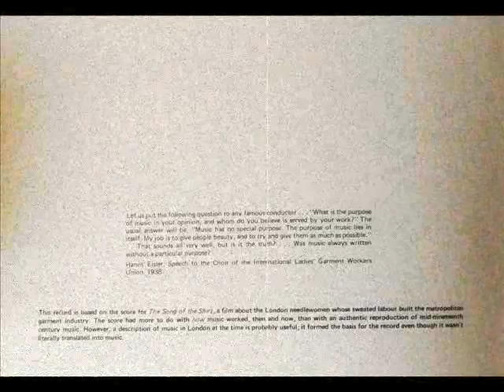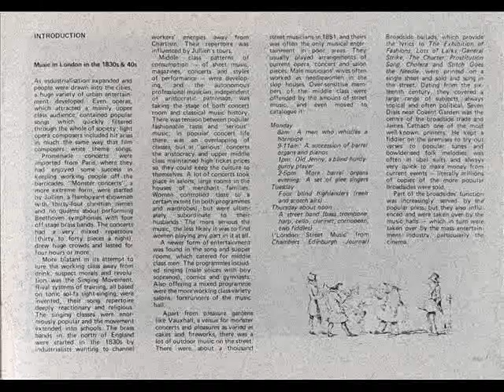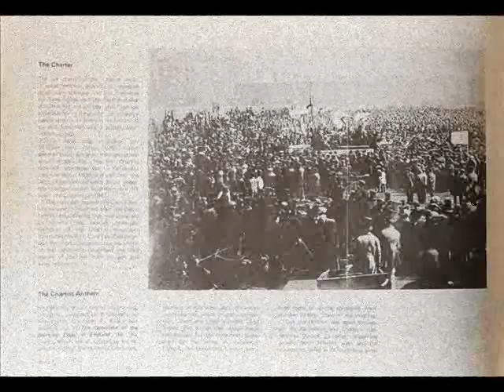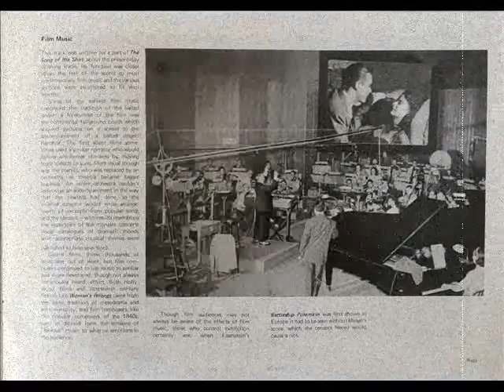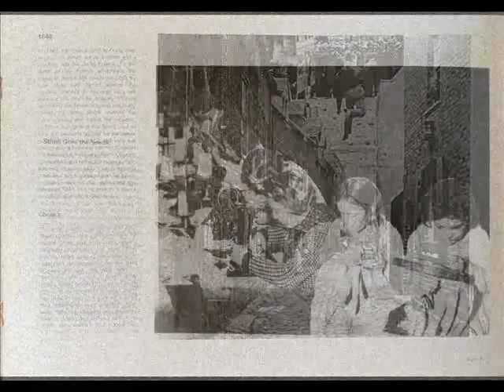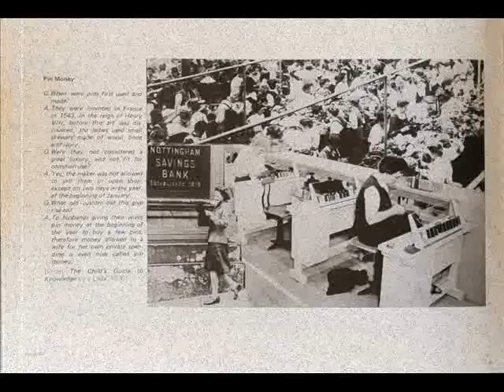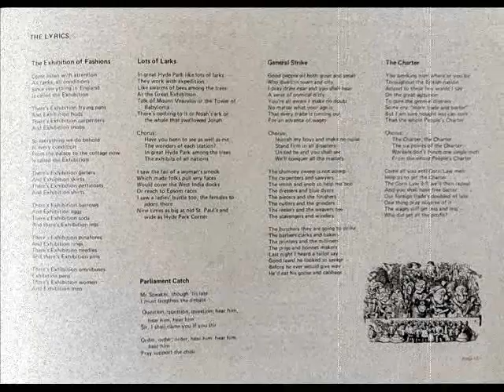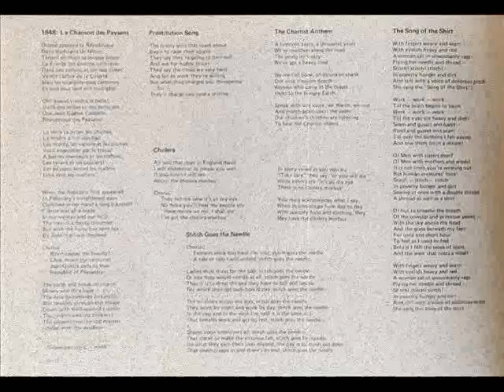Lindsay Cooper -- Rags (Complete Album)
"Rags" Album.
1980.

The Exhibition Of Fashions
Lots Of Larks
General Strike
Woman's Wrongs I
Woman's Wrongs II
The Charter
Parliament Catch
Woman's Wrongs III
Film Music
Prostitution Song
1848
The Chartist Anthem
Cholera
Stitch Goes The Needle
A Young Lady's Vision
Pin Money
Woman's Wrong IV
The Song Of The Shirt